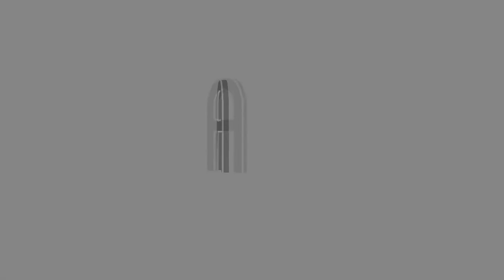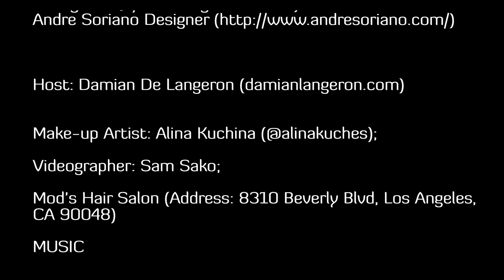Hollywood Red Carpet Glamour with Model Eva Navoloska ▶ Los Angeles, California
Red Carpet Glamour in Los Angles (LA) with Model Eva Navoloska @eva.navoloska; Producer: Mai Truong CEO of Brand Building Consulting, LLC Photographer: Bob Delgadillo; Dress Designers: Eva Mejl Instagram @evamejl) and Jessica Angel Collection Instagram :@jessicaangelcollection); Andre Soriano Designer Make-up Artist: Alina Kuchina (@alinakuches); Videographer: Sam Sako; Video Editor: Pete James Peterson with VCN Ltd. and SteamPunk Inc; Mod's Hair Salon (Address: 8310 Beverly Blvd, Los Angeles, CA 90048)